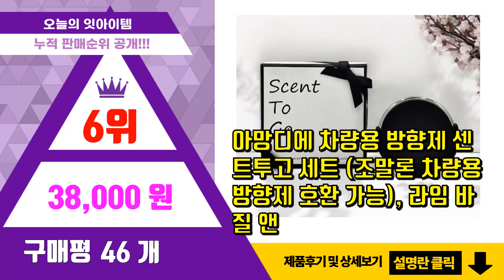조말론 차량용방향제 추천 판매순위 Top10 || 가격 평점 후기 비교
❤️❤️❤️요즘 가장 많이팔린 조말론 차량용방향제 추천❤️❤️❤️

[00:01]
10위. 아망디에 차량용 방향제 센트투고 (조말론 차량용 방향제 호환), 잉글리쉬 페어 앤 프리지아 [28,000원]

[00:06]
9위. #1+1 조말론 센트투고 차량용 송풍구 방향제, (세트용)포머그래니트누아+거치대, 2개   [71,220원]

[00:11]
8위. #1+1 조말론 센트투고 차량용 송풍구 방향제, (리필용)포머그래니트누아, 2개   [59,250원]

[00:16]
7위. 조말론 차량용 방향제 잉글리쉬페어&프리지아 국내배송, 1개 [59,500원]

[00:21]
6위. 아망디에 차량용 방향제 센트투고 세트 (조말론 차량용 방향제 호환 가능), 라임 바질 앤 [38,000원]

[00:26]
5위. #1+1 조말론 센트투고 차량용 송풍구 방향제, (세트용)잉글리쉬페어& 프레지아+거치대, 2   [71,220원]

[00:31]
4위. 국내배송 조말론 차량용 방향제 풀세트 본품+거치대+리본걸이+쇼핑백, 라임바질, 1세트 [58,000원]

[00:36]
3위. #1+1 조말론 센트투고 차량용 송풍구 방향제, (리필용)잉글리쉬페어& 프레지아, 2개   [43,940원]

[00:41]
2위. #1+1 조말론 차량용 방향제 카 디퓨저 리필 풀세트 3종, 라임바질만다린리필(교체용) 2개   [53,700원]

[00:46]
1위. 조말론 차량용 방향제 신형풀세트[리필+케이스] 라임 피오니 우드 명품 카디퓨저, 1세트, [61,200원]